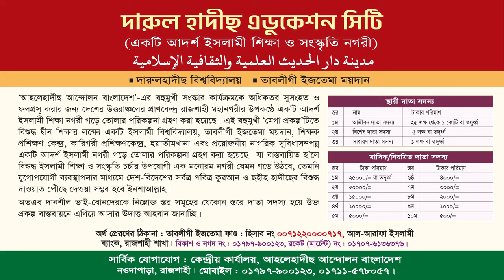কুরআন শিক্ষা গুরুত্ব ও ফযীলত | ড. আব্দুল হালিম | আরবি শিক্ষক, আল-মারকাযুল ইসলামী আস-সালাফী, রাজশাহী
ইসলামী সম্মেলন
বিষয়ঃ কুরআন শিক্ষা গুরুত্ব ও ফযীলত
ড. মুহাম্মাদ আব্দুল হালিম
কেন্দ্রীয় দপ্তর সম্পাদক, আহলেহাদীছ আন্দোলন বাংলাদেশ।
আরবি শিক্ষক, আল-মারকাযুল ইসলামী আস-সালাফী, নওদাপাড়া, রাজশাহী।
তারিখঃ ২৮শে নভেম্বর ২০২৩, রোজ : মঙ্গলবার
স্থান: সোনাপুর সরকারি প্রাথমিক বিদ্যালয় মাঠ, মহাদেবপুর, নওগাঁ।

ড. মোহাম্মামদ আব্দুল হালিম,nabi muhammad ড. মুহাম্মাদ আব্দুল হালীম,আব্দুল হালীম বিন ইলিয়াছ ওয়াজ,আল্লামা আব্দুল হালিম বুখারী,ডঃ মুহাম্মদ আবদুল হালিম,শায়খ ড. আব্দুল হালিম,ডক্টর মোহাম্মদ আবদুল হালিম,আব্দুল হালীম বিন ইলিয়াছ নতুন ওয়াজ,মুহাদ্দিস আব্দুল হালিম সাহেব,মুহাদ্দিস আব্দুল হালিম সাহেব।,মোঃ আব্দুল হালিম,আব্দুল হালিম সাহেব,আল্লামা আব্দুল হালিম বোখারী,আব্দুল হালিম বোখারী,আল্লামা আব্দুল হালিম বুখারী,আল্লামা মুফতি আব্দুল হালিম বোখারী,মুফতি আব্দুল হালিম বুখারী

কুরআন শিক্ষার গুরুত্ব ও ফজিলত,কুরআন শিক্ষার গুরুত্ব,কোরআন শিক্ষার গুরুত্ব ও ফজিলত,কোরআন শিক্ষার গুরুত্ব,ইলম শিক্ষার গুরুত্ব ও ফজিলত,আল কুরআনের গুরুত্ব ও ফজিলত,গুরুত্ব ও ফজিলত,কুরআন শিক্ষার গুরুত্ব ফজিলত ও মর্যাদা,কুরআন শিক্ষা ও তেলাওয়াতের ফযীলত,কুরআনের গুরুত্ব ও ফজিলত,কুরআন পাঠের গুরুত্ব ও ফজিলত,কুরআন শিক্ষার গুরুত্ব pdf,কোরআন শিক্ষার গুরুত্ব কতটা,কোরআন তেলাওয়াতের গুরুত্ব ও ফজিলত,কুরআন শিক্ষার ফজিলত,ইলম শিক্ষার গুরুত্ব ফজিলত,আল কুরআনের গুরুত্ব ও মর্যাদা
কুরআন শিক্ষার গুরুত্ব ও ফজিলত,কুরআন শিক্ষা,বৃদ্ধ বয়সে কুরআন শিক্ষার ফজিলত,কুরআন শিক্ষার সহজ পদ্ধতি,কোরআন শিক্ষার গুরুত্ব ও ফজিলত,কুরআন শিক্ষার ফজিলত কি,কুরআন শিক্ষার সহজ উপায়,কুরআন শিক্ষা কোর্স,কোরআন শিক্ষার গুরুত্ব,সন্তানকে কুরআন শিক্ষা দিলে কি ফজিলত,কোরআন শিক্ষা,বয়স্ক কোরআন শিক্ষার ক্লাস,কোরআন মজিদ শিক্ষার ফজিলত সম্পর্কে ১০ টি বাক্য,শুদ্ধ ও সুন্দর কণ্ঠে তিলাওয়াত শিক্ষার ফজিলত,কুরআন শিক্ষা ও তেলাওয়াতের ফযীলত,কুরআন শিক্ষার ঘটনা,কুরআন শিক্ষার গুরুত
আব্দুল্লাহ বিন আব্দুর রাজ্জাক,আব্দুল্লাহ বিন আব্দুর রাজ্জাক নিউ ওয়াজ,আব্দুল্লাহ বিন আব্দুর রাযযাক,আব্দুল্লাহ বিন আব্দুর রাজ্জাক নতুন ওয়াজ,শায়েখ আব্দুল্লাহ বিন আব্দুর রাজ্জাক,আব্দুল্লাহ বিন আব্দুর রাযযাক ওয়াজ,শায়খ আব্দুল্লাহ বিন আব্দুর রাজ্জাক,আব্দুল্লাহ বিন আব্দুর রাজ্জাক রিজিক,আব্দুল্লাহ বিন আব্দুর রাজ্জাক বিন ইউসুফ,আব্দুর রাজ্জাক বিন ইউসুফ,তাওহীদ আব্দুল্লাহ বিন আব্দুর রাজ্জাক,শায়েখ আব্দুল্লাহ বিন আব্দুর রাজ্জাক ওয়াজ,আব্দুল্লাহ বিন আব্দুর রাজ্জাক এর নতুন ওয়াজ
কোরআন না শেখার ভয়াবহ ৫টি শাস্তি,কোরআন না শেখার ভয়াবহ কয়টি শাস্তি,কোরআন না শেখার ভয়াবহ শাস্তি,কুরআন না শেখার ভয়াবহ ৩টি পরিণাম,আল কুরআন না পড়ার ৩টি শাস্তি,কুরআন না মানার শাস্তি,কুরআন না শিক্ষার ভয়াবহ পরিনাম,কুরআন না পড়ার শাস্তি,কেন কুরআন না শিখে মারা যাবেন না,কোরআন না শিখে শাস্তি কি নতুন ওয়াজ,জেনে নিন কুরআন না শিখলে ভয়ংকর ৯টি শাস্তির পরিচয় l যা আপনাকে ধ্বংস করে দিবে,কোরআন না পড়লে কি হয়,কুরআন না শিখলে,কুরআন না পড়ে ঘরে রাখলে কি গুনাহ হয়,কুরআন
হানাফী,আহলেহাদীছ বা সালাফী কারা,হানাফী বনাম আহলে হাদিস,হানাফী থেকে আহলেহাদীছ,হানাফি বনাম আহলে হাদিস,আহলেহাদীছ,আহলে হাদিস এবং হানাফি,হানাফি বনাম আহলেহাদিস,কাবার ইমামরা কি আহলে হাদিস নাকি হানাফী,হানাফি ও আহলে হাদিস সেমিনার,বাহাস আহলে হাদিস এবং হানাফি,আহলে হাদিস ও হানাফী,আহলে হাদিস vs হানাফী,আহলে হাদিস আর হানাফী,আহলে হাদীস ও হানাফী বাহাস,হানাফী বাহাস আহলে হাদিস,হানাফি আহলে হাদিস,আহলেহাদীছ দাঈ,নব্য আহলেহাদীছ,আহলে হাদিস বনাম হানাফী বাহাস
কোরআন কেন শিখবেন,কুরআন কেন শিখবো,আমরা কুরআন কেন শিখবো,আল কুরআন কেন শিখবো কেন জানবো,কোরআন শিক্ষা,কেন আপনি কোরআন শিখবেন?,তাজবীদ কেন শিখবো,তাজবীদ কেন শিখবো?,আমরা কুরআন কি শিখবো,কেন সন্তানকে কোরআন শিক্ষা দিবেন,কুরআনের অর্থ কেন শিখবেন,কোরআন শিক্ষার ফজিলত,আমরা কুরআন কিভাবে শিখবো,কোরআন শিক্ষার গুরুত্ব,কোরআন আমরা কেন সহীহ করব,কেন আপনি কুরআন শিক্ষা কোর্সটি করবেন?,কুরআন শিক্ষার গুরুত্ব,কোরআন শিক্ষার গুরুত্ব ও ফজিলত,কুরআন শিক্ষা,৩০দিনে কুরআন শিখুন,কোরআন
আব্দুর রাজ্জাক বিন ইউসুফ,শাইখ আব্দুর রাজ্জাক বিন ইউসুফ,শায়খ আব্দুর রাজ্জাক বিন ইউসুফ,শায়খ আব্দুর রাজ্জাক বিন ইউসুফ,আব্দুর রাজ্জাক বিন ইউসুফ ওয়াজ
সন্তানদের কেনো কোরআন শিক্ষা দিবেন |,কোরআন শিক্ষা,কেন সন্তানকে কোরআন শিক্ষা দিবেন,সন্তানকে কোরআন শিক্ষা কেন দিবেন,সন্তান কে কুরআন শিক্ষা কেন দিবেন,কোরআন শিক্ষা দিবেন,ছেলে-মেয়েদের কেন কোরআন শিক্ষা দিবেন,সন্তানদের কুরআন শিক্ষা দেওয়ার গুরুত্ব,কুরআন শিক্ষা,সন্তানদের কুরআন শিক্ষার গুরুত্ব,সন্তানকে কুরআন শিক্ষা দিলে কি ফজিলত,একবার হলেও দেখুন ছেলে-মেয়েদের কেন কোরআন শিক্ষা দিবেন,সন্তানকে সর্বপ্রথম যে শিক্ষা দিবেন?,সন্তান কে কিভাবে কুরআন শিক্ষা দিবো